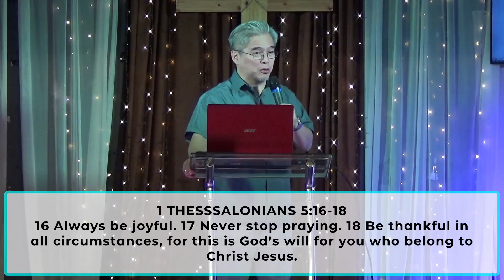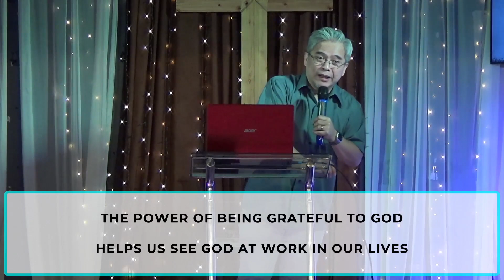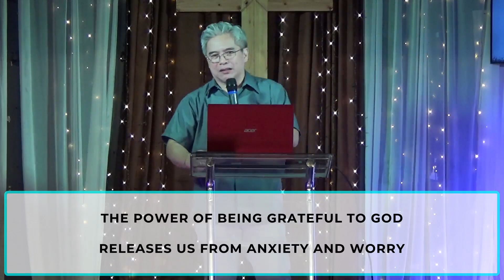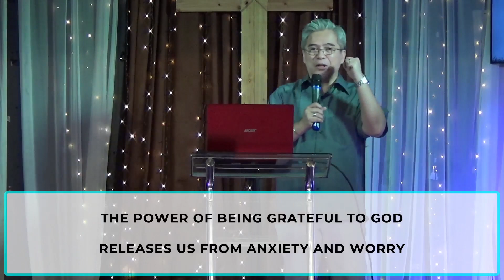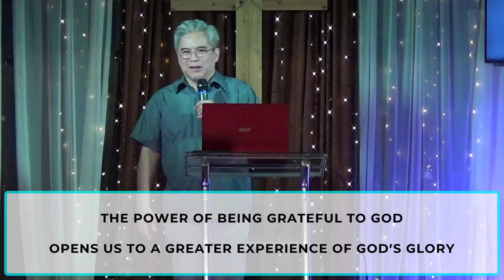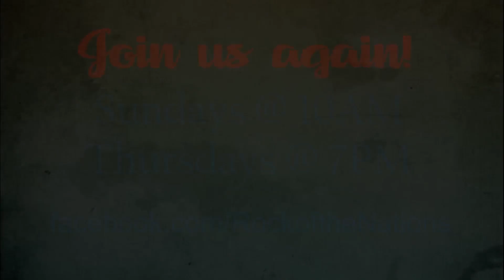Sunday Worship Celebration | November 24, 2024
0:00 Welcome & Announcements
5:10 Praise & Worship - Sing It Again
9:15 Praise & Worship - Pangako
14:14 Praise & Worship - Wala Kang Katulad / Tunay Na Diyos
24:09 Prayer by Ptra. Emily De Leon
29:14 Kamayan
31:28 Announcements
38:46 Message by Ptr. Julbert De Leon
1:46:36 Call to Offering by Ptra. Emily De Leon
1:51:27 Last Song - Pangako
1:56:20 Closing Prayer by Ptr. Julbert De Leon
1:57:34 Surprise Birthday Segment for Ptra. Emily De Leon and Darling Santiago
2:08:28 Ending